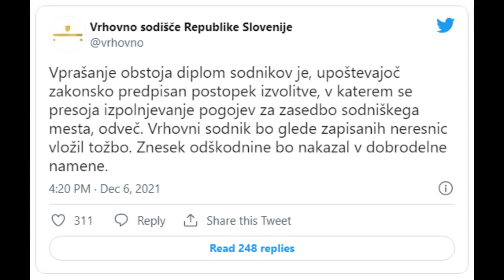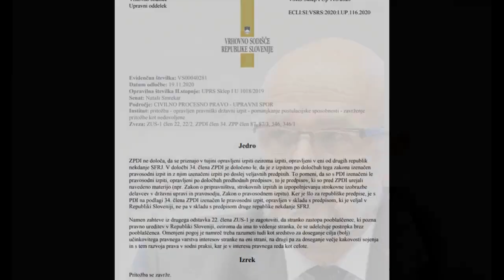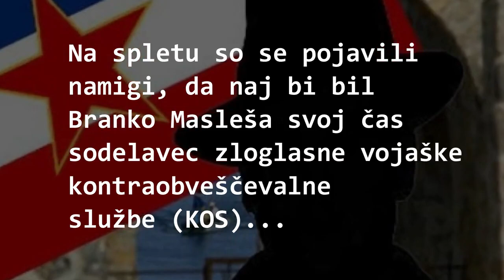Branko Masleša in njegova »diploma«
Vir: Twitter/Tine Ribič